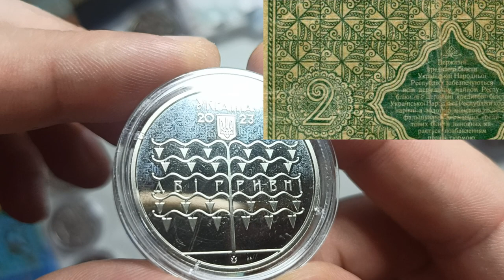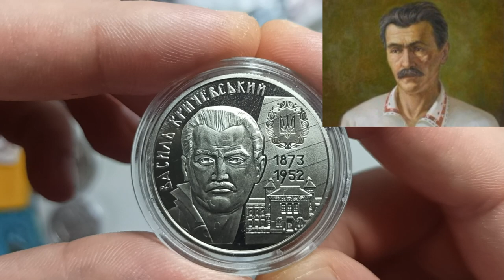Пам’ятна монета "Василь Кричевський", монети України